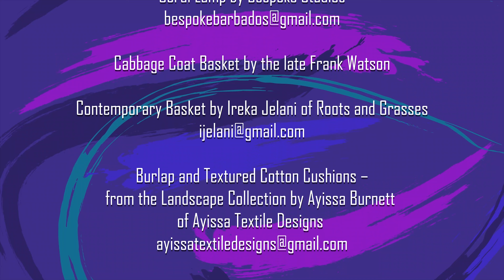Barbadian Women in the Arts - Aliah-Rose Taitt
Following on from last year when the National Cultural Foundation paid written tribute to iconic Women in The Arts, this year we move the programme to a video interview format featuring Young Women in the Arts.

The series features females who come from a cross section of disciplines: Music, Theatre, Dance, Visual Arts, Literary Arts, Film, Photography and Culinary Arts. The programme will run throughout the month of March when International Women’s Day is celebrated under the theme: “Breaking the Bias”.